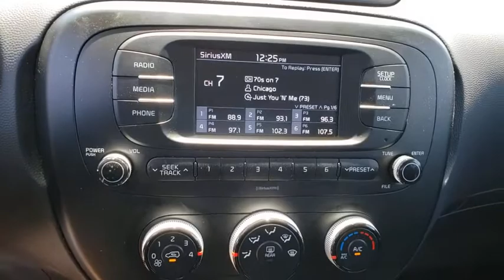2018 KIA SOUL Henderson, Las Vegas, Bullhead City, Centennial, St George, NV KU613872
Clear White Used 2018 KIA SOUL available in Henderson, Nevada at Towbin Kia. Servicing the Las Vegas, Bullhead City, Centennial, St George, NV area.

Towbin Kia
260 N Gibson Rd

Welcome to Towbin Kia used car sales! Certified. CARFAX One-Owner. 2018 Kia Soul Base Clear White FWD 6-Speed Automatic with Sportmatic I4 CERTIFIED BY CARFAX- NO ACCIDENTS AND ONE OWNER, NON SMOKER! WELL MAINTAINED & CARED FOR, LOCAL TRADE-IN, AM/FM/MP3 Audio System, SIRIUSXM, Bluetooth Wireless Technology, Steering Wheel Controls (Bluetooth/Audio/Cruise), KIA CERTIFIED PRE-OWNED, 16'' Alloy Wheels. Odometer is 20129 miles below market average! 25/30 City/Highway MPG Clean CARFAX.  Kia Certified Pre-Owned Details:    * Transferable Warranty   * Limited Warranty: 12 Month/12,000 Mile (whichever comes first) ''Platinum Coverage'' from certified purchase date   * Warranty Deductible: $50   * 164 Point Inspection   * Roadside Assistance   * Includes Rental Car and Trip Interruption Reimbursement   * Powertrain Limited Warranty: 120 Month/100,000 Mile (whichever comes first) from original in-service date   * Vehicle History   Towbin Kia is worth the drive. At Towbin Kia, our mission is to make customers happy whether they buy a vehicle from us or not. Come right out of the hectic Las Vegas city and right into the low pressure, low stress world of Towbin Kia used and certified pre owned vehicle sales. We have the cars, trucks, vans, SUVs that you are looking for in Las Vegas and Henderson. Looking for a no money down car? Our finance managers are the best, west of the Mississippi. Our finance team offers cars with little to no money down. Towbin Kia is the number one Kia dealership in Las Vegas. We could tell you that its because we offer the cleanest local Las Vegas Kia trade ins, or that its because our staff are all long-term employees. But we really think it is because we do things the right way.  Awards:   * 2018 KBB.com 10 Coolest New Cars Under $20,000   * 2018 KBB.com 10 Best Used Compact Cars Under $15,000